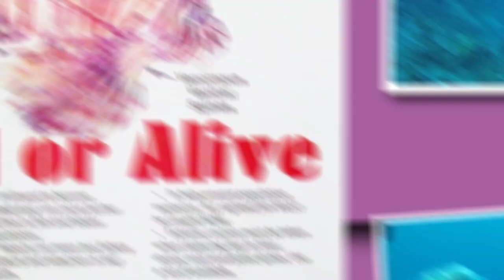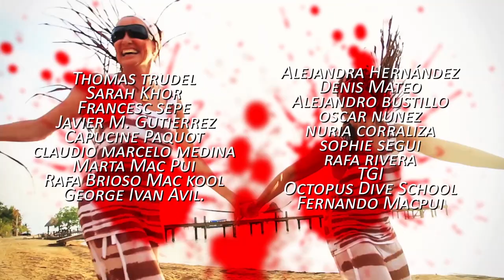The Lion Fish Revenge